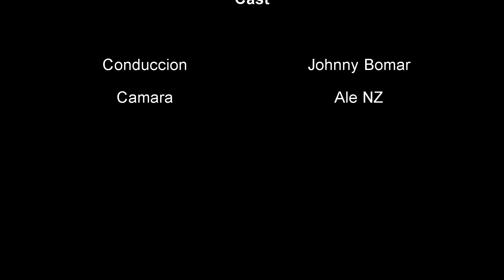El fantasma de Laurita Garza, la maestra de la escuela!! 2019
En esta ocasión nos dirigimos hasta el lugar donde esta sepultada Justina Cabrera, mejor conocida como Laurita Garza por un corrido muy famoso que habla de una mujer que mato a su novio porque el quería terminar la relación, todo esto paso aquí en Nuevo León y decidimos ir a visitar el cementerio, realizamos una sesión de Ghost Box y recibimos varias respuestas, escuchamos ruidos extraños, y escuchamos el lamento de una mujer proveniente de entre las tumbas!! seria acaso la maestra de la escuela quien se hizo presente ?